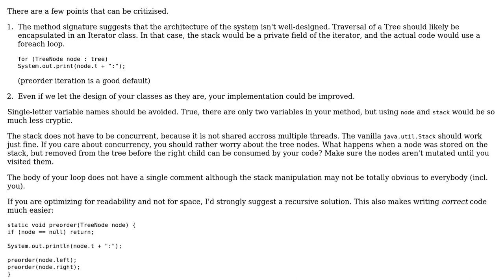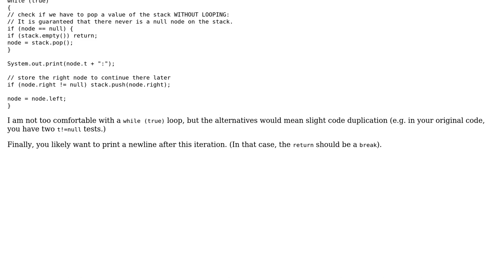Code Review: Preorder traversal using stack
With thanks & praise to God, and with thanks to the many people who have made this project possible! | Content (except music & images) licensed under CC BY-SA | Music | Images & others | With thanks to user Trying user Lstor user amon and the Stack Exchange Network Trademarks are property of their respective owners. You are responsible for your own actions.